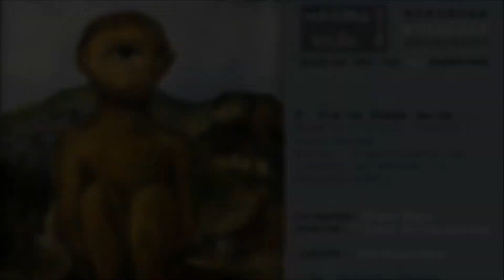Για να δούμε ποιος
Μουσική από την ΑΝΑ-παράσταση ΚΥΚΛΩΠΑΣ του Ευριπίδη της Ψυχοθεραπευτικής Θεατρικής Ομάδας "anima vita".

μετάφραση: Νίκος Πάχος
μουσική: Γιώργος Χατζημιχελάκης
τραγούδι: Εύα Μιχελιδάκη